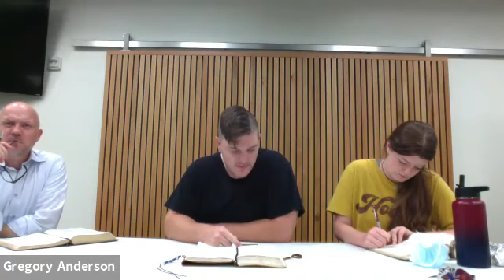Gospel of Luke Study - Luke Chapter 18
Greg Anderson and Tyler and Jaina Josephson continue a verse by verse study through the Gospel of Luke. Themes discussed from this study of Luke 18 include A Persistent Widow, Parables, Little Children, and Healing